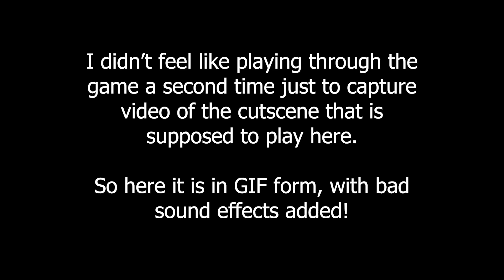Castlevania: Symphony of the Night - Nub's Longplay Ep. 06 - Spooky Music Added In Post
It's raining men in this week's episode of my Symphony of the Night longplay, hallelujah!  The secret catacombs beneath the castle grounds beckon, and Alucard must face both a writhing mass of nude male bodies AND a topless demoness.  So many temptations!  Giggity!

Alucard then tracks down Maria and confronts her about the truth of Castlevania:  Richter has claimed lordship and awaits in Dracula's towering sanctum.  Maria insists he is not the Richter she knows, and gives Alucard a pair of glasses that see through evil illusions.  Alucard confronts Richter, and reaches the conclusion of the game... or does he?

This episode of Nub's Longplay was recorded on July 16, 2023.